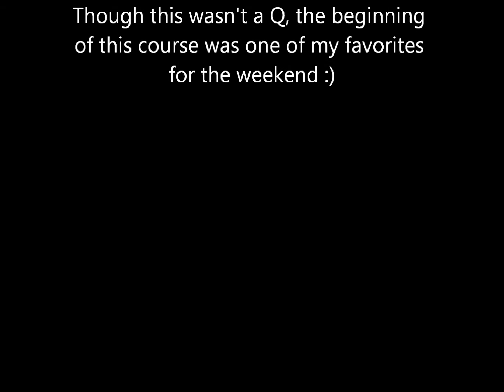TrulyNOVJWWday3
Truly's first weekend trialing! We are still learning alot, and this was an NQ, but I just love this run anyways! We are excited to keep progressing from here!